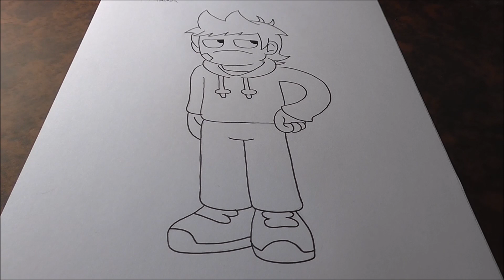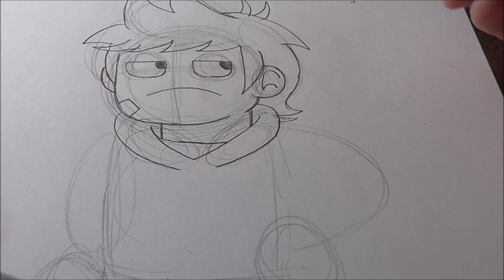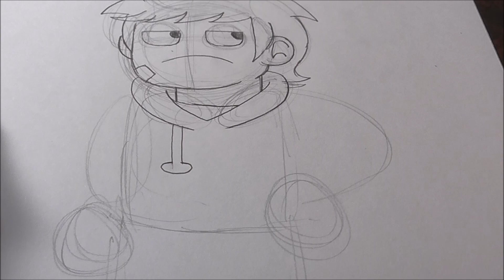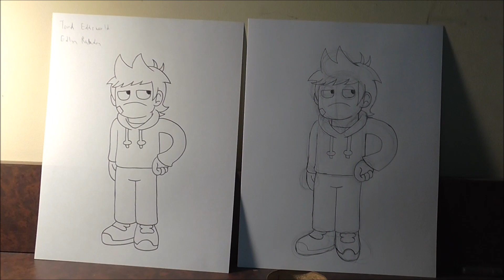How to Draw: Tord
This video we draw Tord from Edd's World. Hope you enjoy!